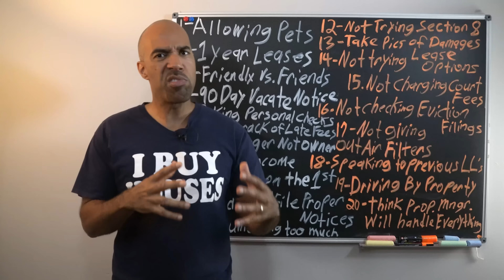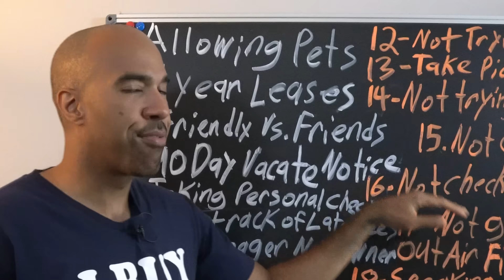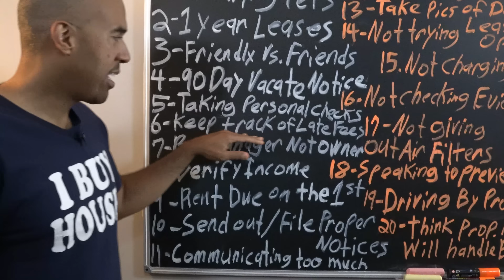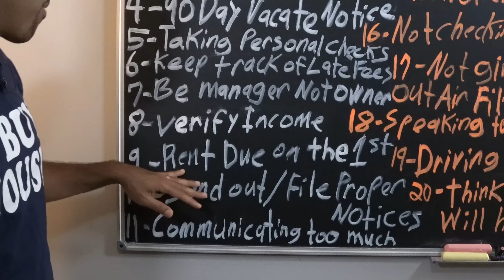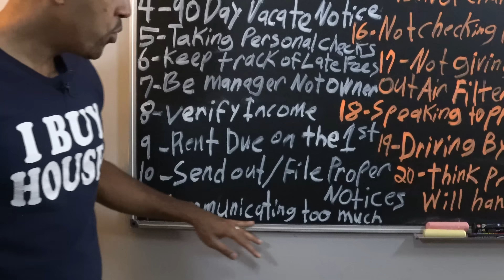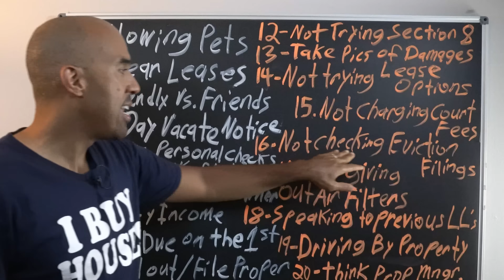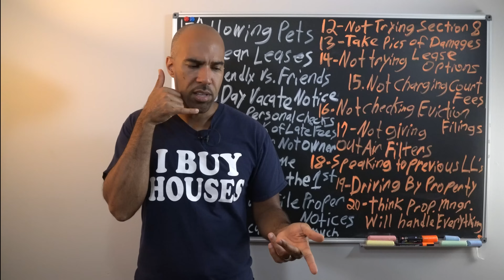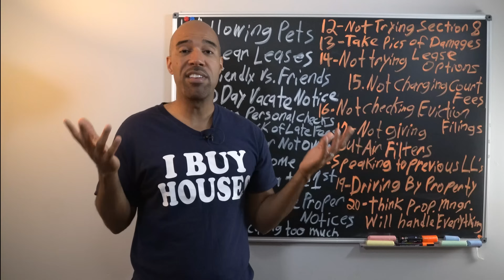Biggest mistakes I made on my first rental property-new landlord-investor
Today I want to talk to you about the biggest mistakes I made on my first rental property.  Being a first time landlord is no easy task, like I thought it was going to be.  You see, back in 2005 I thought after I bought the house, I'd hire a property manager and let the money start rolling in on auto pilot.  That wasn't the case.  I lost 3 houses to foreclosure because I didn't know what I was doing.  I could go on for hours about all the mistakes I made but I decided to narrow it down to the ones that will have the most impact on your real estate rental business.  Don't forget to download the accompanying pdf checklist and all the supporting docs so you'll be successful with your first rental property, even if you haven't bought it yet.  It's out there waiting for you!

👉Join our email list so you don't miss any exclusive trainings, events or Questions of the DAY

👉Learn my 15 ways to get started investing in real estate

👉Need financing? Qualify for $50k-$250k in Business Credit Lines

👉Download my 20 MISTAKES PDF along w/ my rental docs

00:00- Intro
2:07 - #1 Allowing my tenants to have pets
3:40 - #2 Doing one year leases with my tenants
4:43 -#3  Trying to be friends instead of being friendly w/ my tenants
6:17 - #4 Only doing 30 day notices to vacate the property instead of 90 day notices
7:45 - #5 Taking personal checks
8:52 - #6 Not keeping track of late fees when the tenant paid rent late
10:14 - #7 Being the owner instead of being the Property Manager
11:36 - #8 Not verifying income with the Employment Verification document
13:14 - #9 Making the rent due on the 1st of the month
14:58 - #10 Not sending out and filing the proper Landlord/tenant paperwork when rent is late
17:05 - #11 Communicating w/ my tenants too much
18:32 - #12 Not trying Section 8 tenants
19:21 - #13 Not taking pictures of damages when the tenant moves out
21:02 - #14 Refusing to try Lease Options as a strategy
21:45 - #15 Not charging court fees to tenants
22:45 - #16 Not checking eviction past filings on prospective tenants
23:36 - #17 Not giving out Air Filters for Central Heating and Air systems
24:35 - #18 I didn't speak to previous Landlords of my prospective tenants
27:11 - #19 Not driving by my properties
28:10 - #20 - Thinking the Property Management company will take care of everything